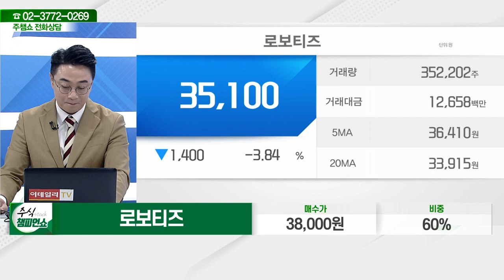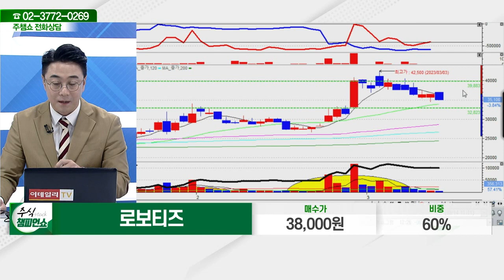로보티즈(108490)_황민혁 전문가_종목 상담 (20230314)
2) 유튜브: 이데일리TV 채널›생방송 채팅창